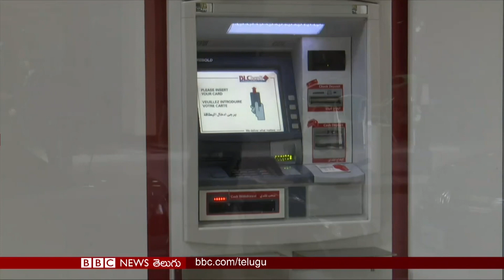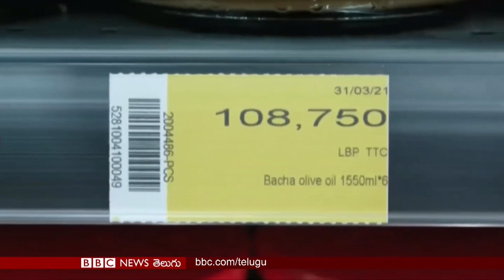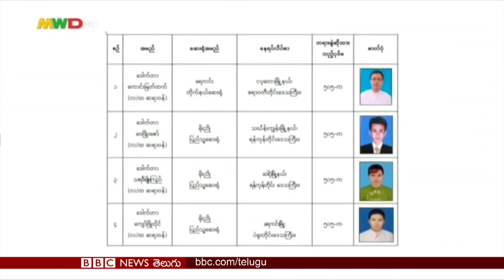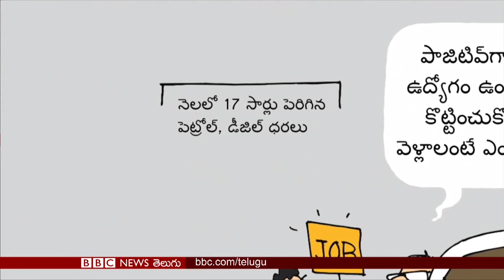Covid 19: స్వావలంబనతో ఉండాలన్న మోదీ కష్ట కాలంలో ప్రజలను ఎవరి మానాన వారిని వదిలేశారు | BBC Telugu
దేశంలో అత్యంత నిరుపేద రాష్ట్రమైన బిహార్‌లో కరోనా సంక్షోభం ఎలా ఉంది?; నల్లజాతి అమెరికన్ చరిత్రలో అత్యంత దారుణమైన టల్సా నరమేధానికి వందేళ్లు, న్యాయం కోసం, పరిహారం కోసం నేటికీ ఎదురుచూస్తున్న బాధితులు;  ఆర్థికవ్యవస్థ కుప్పకూలటంతో ఆహారం కొనుక్కోవటానికి కష్టపడుతున్న లెబనాన్ జనం; ఇలాంటి మరెన్నో కథనాలు 'బీబీసీ ప్రపంచం'లో- 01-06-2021